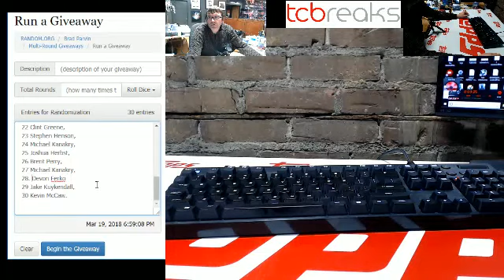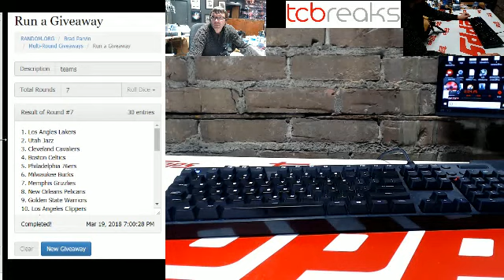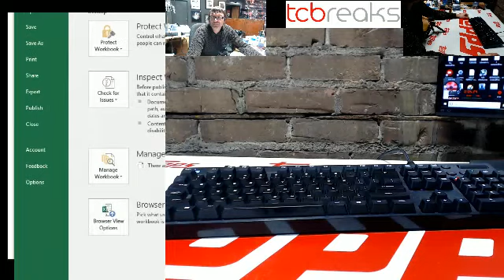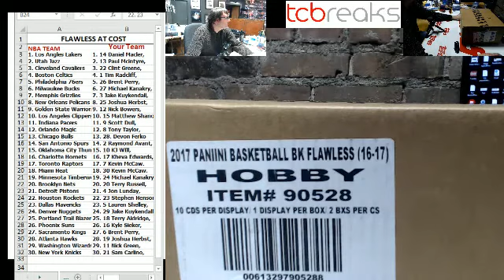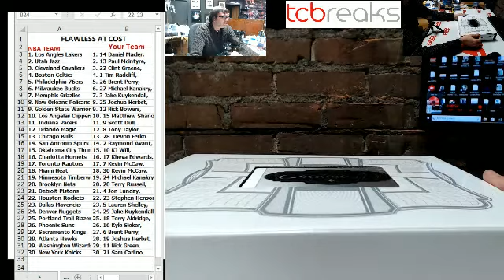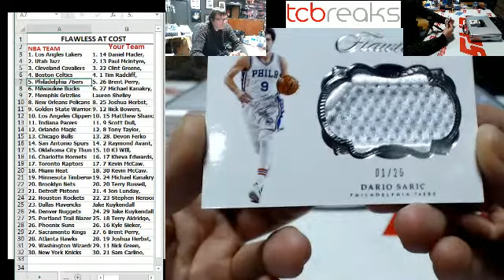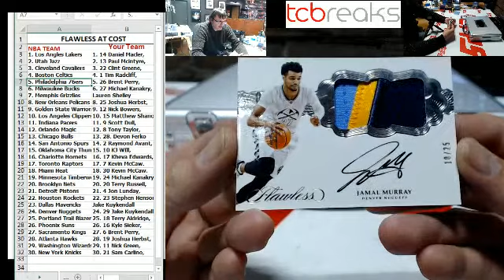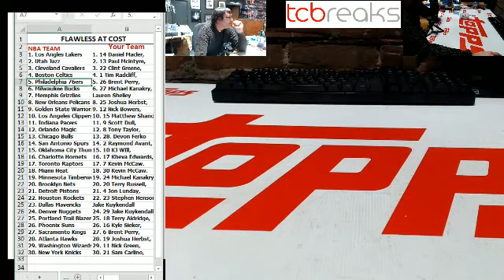FLAWLESS BASKETBALL AT COST